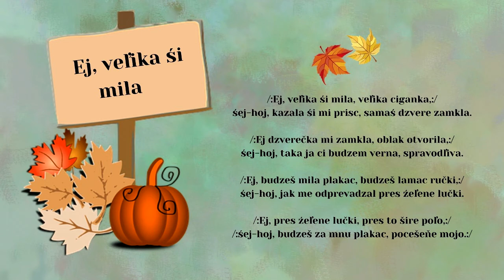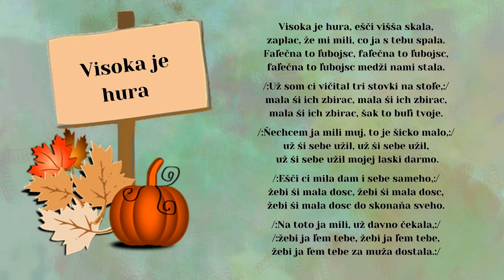Anna LECHMANOVÁ, Andrej MAJER, Ej velika ši mila, Visoka je hura, ľudové, Videorohaľ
00:00 Ej velika ši mila
02:13 Visoka je hur